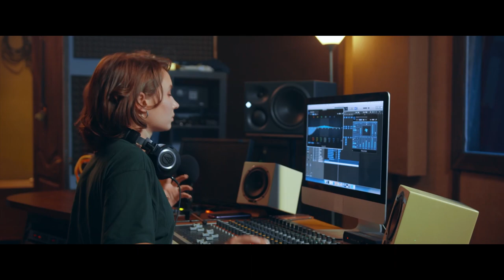Story Telling: The Throne Room Composition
You don't need to roam the cities with your cameras to tell a story. This story cut is inspired by an instrumental album we are working on featuring the sound track: The Throne Room. Watch and see how different musical components and instruments can come together to create a fantasy instrumental music.

Special thanks to Pexels for the amazing footage they provide for aspiring content creators and story tellers to use.

Special thanks to Yaser Reda for assisting in the making of this video.

cinematic film look tutorial
cinematography
tutorial video dslr
how to make cinematic video with phone
cinematic effect premiere pro
how to shoot cinematic video
canon camera review
dslr canon
mobile cinematic video
how to get the film look
cinematic look premiere pro
iphone 12 camera
how to shoot video using phone
indonesia travel video
cinematic premiere pro
cinematic editing premiere pro
iphone 12 pro camera
new york cinematic
cinematic look adobe premiere
film look premiere pro
how to get film look
video dslr
cinematic video with phone
gimbal moves
norway travel vlog
cinematic video using phone
film maker
beautiful destinations
how to shoot cinematic video on your phone
redmi note 9 pro videography
mobile cinematography
smartphone cinematic video
premiere pro color grading tutorial
cinematic new york
mobile videography
indonesia java
4k cinematography
how to shoot cinematic video with iPhone
cinematic smartphone video
smartphone filmmaking
how to shoot video with a smartphone
cinematic video smartphone
cinematic travel video
sony a7iii
mirrorless camera review
how to shoot cinematic video with phone
best budget camera
iphone 12 new york
cinematic video settings
davinci resolve 16
iphone 4k 60fps
mobile filmmaking
redmi camera test
sam kolder inspired
how to make cinematic video with smartphone
how to shoot cinematic video with smartphone
slo mo cinematography
Andy to
make your video look professional
nusa teguh
mobile cinematic video in hindi
the photography blogger
iphone 12 pro cinematic
slovenia travel
panasonic gh5
canon cinematic
indonesia volcano
canon m3
canon m3 review
canon m3 test
slovenia travel video
canon m3 video test
bmpcc 6k
norway cinematic video
gh5
roadtrip norway
kunal malhotra
east java
indonesia east java
gh5 cinematic
gh5 slow motion
redmi note 9 pro cinematic video
cinematic puisi
how to make cinematic video with redmi note 9 pro
shot with redmi
edited on blackmagic
colour graded on davinci resolve 16
review of canon m3
canon m3 cinematic test
setting dslr
pengaturan dslr
cinematik hp
norge 4k
mobile b-roll
slo mo
cinematic
mobile video
apple iPhone
shot on iPhone
video test
new york
video kreatif
iPhone 12
4k timelapse
make better videos
team payaman
sam kolder
cinematic video
travel video
indonesia
travel
norway 4k
indonesia 4k
transitions
iphone 12 pro max
mobile video tips
iphone 12 test
norway 4k video
mobile video settings
norway travel video
iPhone cinematic
iphone 12 pro review
nyc
indonesia bali
indonesia travel
indonesia travel blog
bali indonesia
tutorial dslr
peter mckinnon
Jon olson
cinematic shots video
premiere pro
norway travel
membuat film
cinematic video 4k
how to make video look cinematic
how to make your movie look cinematic
how to make videos from mobile
how to make your video cinematic
how to make cinematic video
cinematic look
iPhone 4k
make your video look cinematic
cinematic shots with phone
membuat video
cinematic footage
how to get cinematic shots
cinematic editing tutorial
travel vlog
canon review
creative video
4k video